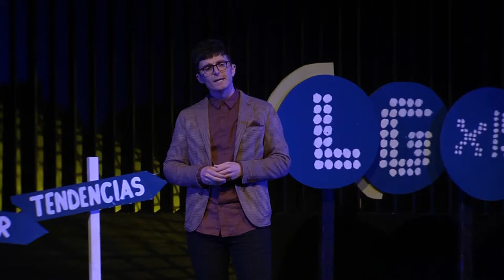Resumo do LGx15 2017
Así foi, resumido en dous minutos e medio, o LGx15 2017, o evento de ideas, reflexións, comunicación, música e humor para o futuro da lingua, onde interviñeron Caxade, a rapazada de Negreira, Cecilia Fernández, MJ Pérez, Nuria Espasandín, Patricia Buxán e Miguel Braña, Vicente Mohedano, Iria Veiga, Xosé Antonio Rubal e Pedro Brandariz.